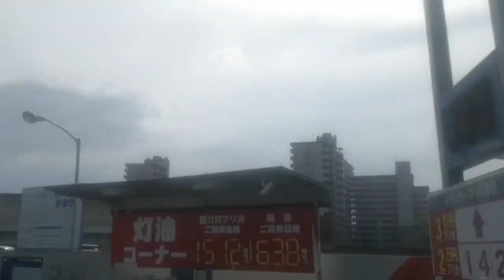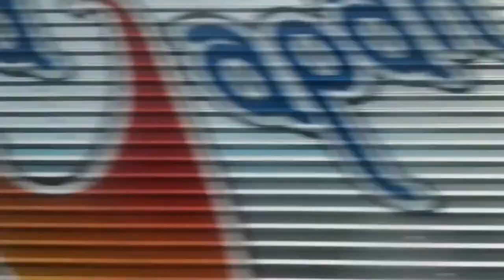立川バス 拝島駅から立川駅北口2021年5月1日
拝島駅　内出東　わかたけ会館　熊川団地　拝島操車場　上宿　啓明学園　拝島会館前　拝島第一小学校　拝島大師　拝島橋北　田中　西大神　大神　成隣小学校　谷下　宮沢　中神　玉川小学校　福島　東町五丁目　西郷地　東町四丁目　西立川　富士見町一丁目　富士見町　富士見町二丁目　曙町一丁目　プラザシティ立川前　立川駅北口